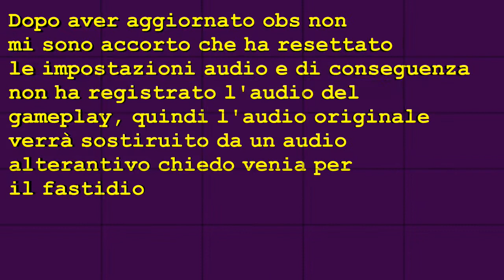Minecraft Welcome to the jungle Episodio 25